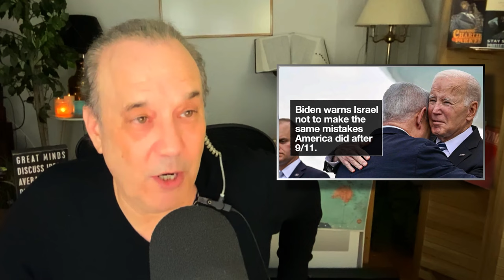Jim Jordan Debases Himself/ News October 19, 2023